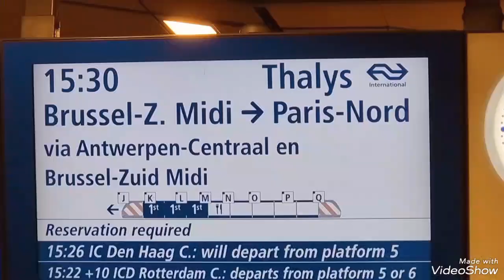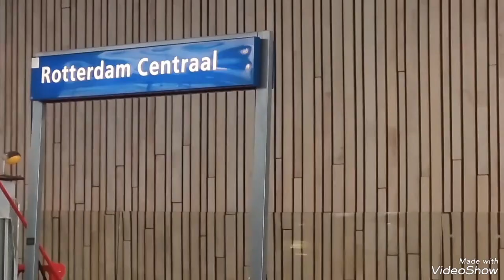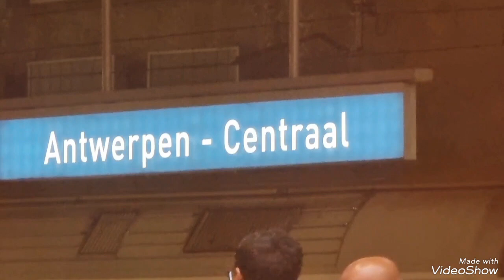Travelling from Trondheim Norway to Brussels, june 2023